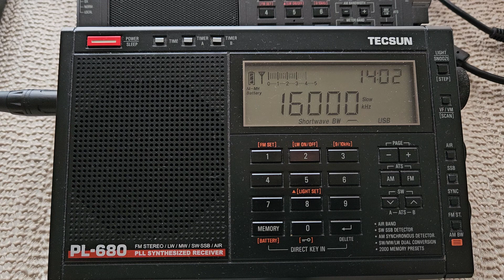Morning band scan with Russian numbers station capture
14922 khz to 16000 khz, international broadcasts and some utilities